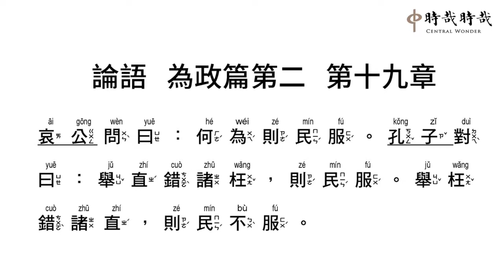論語正音2-19何為則民服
哀(āi) 公(gōng) 問(wèn) 曰(yuē) ：何(hé) 為(wéi ) 則(zé) 民(mín) 服(fú) 。孔(kǒng) 子(zǐ) 對(duì) 曰(yuē) ：舉(jǔ) 直(zhí) 錯(cuò) 諸(zhū) 枉(wǎng) ，則(zé) 民(mín) 服(fú) 。舉(jǔ) 枉(wǎng) 錯(cuò) 諸(zhū) 直(zhí) ，則(zé) 民(mín) 不(bù) 服(fú) 。